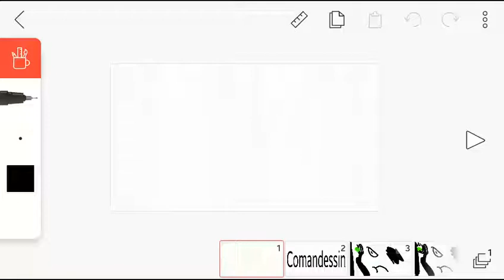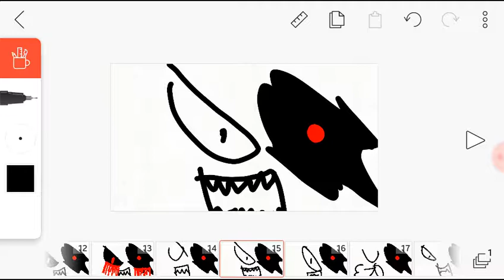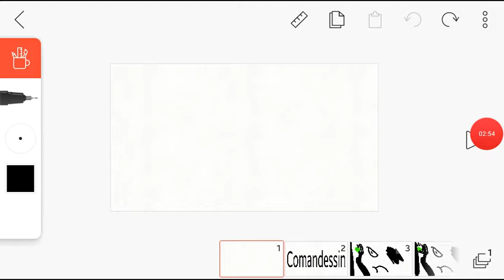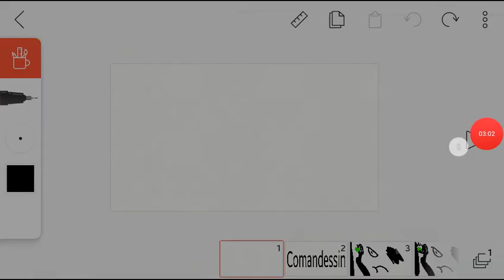Je vous présente comandessin